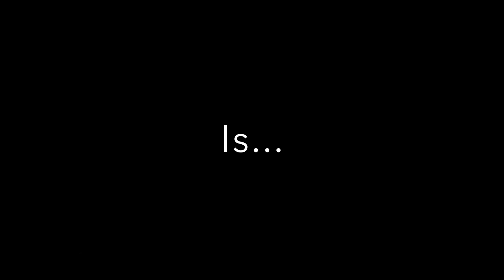My Top 10 Cartoon Crossover Ideas